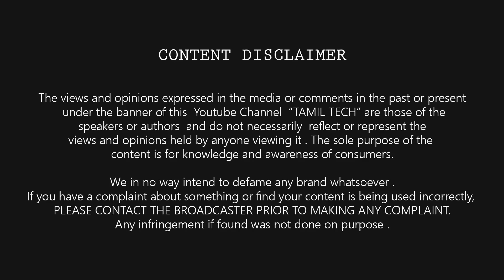Don't Buy Earphones/Headphones Before Watching this Video 🔥🔥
How to buy best Earphones / Headphones under your budget in Tamil Tech

boAt BassHeads 225
Mi Earphones with Dynamic bass

Best Earphones/Headphones Under 1000 INR
boAt BassHeads 225
Sennheiser CX 180
House of Marley Smile Jamaica
1More Piston Fit
JBL C100SI
Mi Earphones
Motorola Pulse 3 Max Over Ear Wired Headphones with Alexa
Zebronics Zeb-Thunder Wireless BT Headphone
JBL C200SI in-Ear Headphones
Sennheiser CX 180

Best Earphones / Headphones Under 1500 INR
boAt Rockerz 400 Super Extra Bass Bluetooth Headset
Flipkart SmartBuy Rich Bass Wireless Bluetooth Headset
Sennheiser HD 206
boAt Rockerz 255 Sports Bluetooth Wireless Earphone
Audio-Technica Sonic Fuel ATH-AX1iS GY Sonic Fuel Over-Ear Headphones

Best Earphones And Headphones Under 2000 INR
Sony MDR-XB55AP in-Ear Headphones
Sennheiser CX 275 S In -Ear Headphone
boAt Rockerz 510 Wireless Bluetooth Headphones
Motorola Escape 210 Over-Ear Bluetooth Headphones